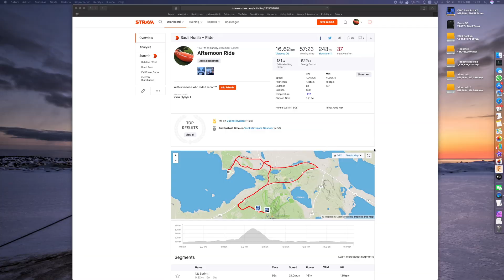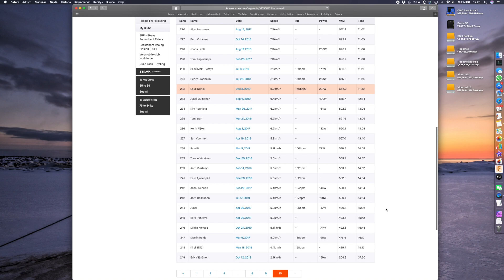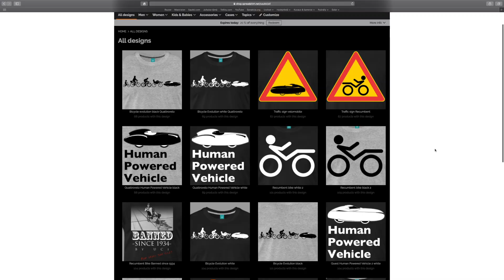Can Recumbents Climb in Winter?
I went to Vuokatti for my holiday. There is this hill and I wanted to test if I can ride on top of that hill with my Azub Max recumbent bike in winter with Continental studdless winter tyres.

Cloud Cities by The Mercurial Sense Of Beatitude